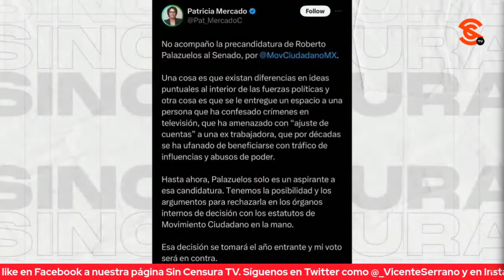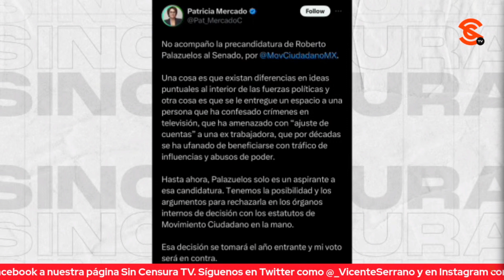DEL TRIUNFO DE MILEI, EL ESCENARIO POLÍTICO MEXICANO ACTUAL Y EL G3N0C1D10 EN GAZA… MOLAY M ANALIZA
El historiador Molay Maza Ontiveros nos habla del triunfo de Javier Milei, del escenario político actual y del que se avecina cuando el presidente López Obrador ya no figure en él, así como del g3n0c1d10 en G4z4.